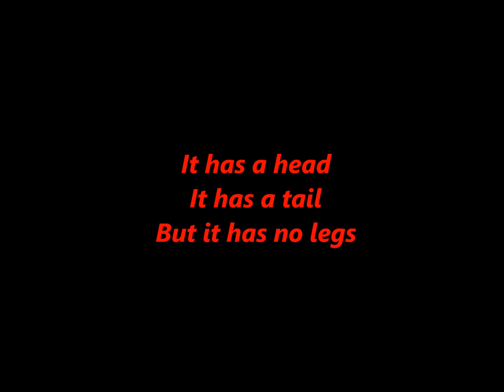Hard Riddle, Can You Solve It???